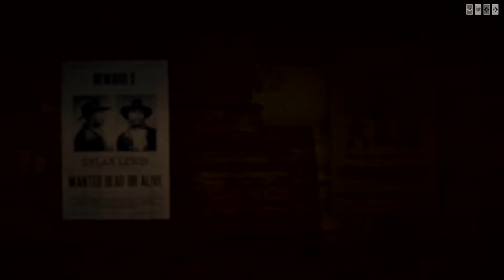What Just Happened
Ah suck me off this game is glitchy and yet i keep coming back like its cocaine